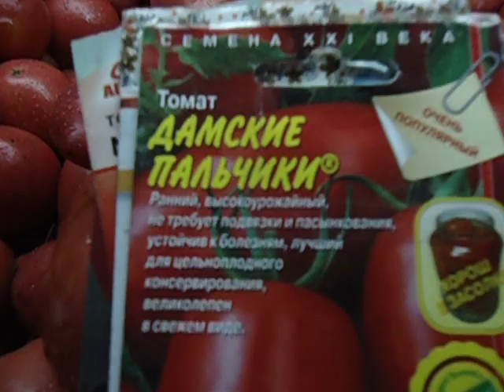КАКИЕ СОРТА ТОМАТОВ ВЫБИРАТЬ ДЛЯ КОРОТКОГО ХОЛОДНОГО ЛЕТА Ольга Чернова 13 августа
Опытные огородники знают, что количество урожая напрямую зависит от выбора сортов. Какие же сорта томатов нужно выбирать жителям регионов с коротким и, зачастую, холодным летом? В этом видео я рассказываю именно об этом.